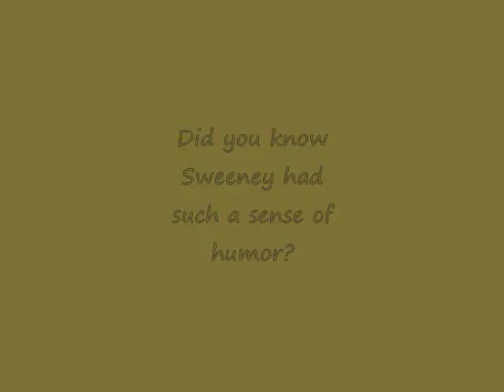Sweeney Loves to Laugh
Bet you didn't know Sweeney was such a funny guy. Jerry Seinfeld, watch out!